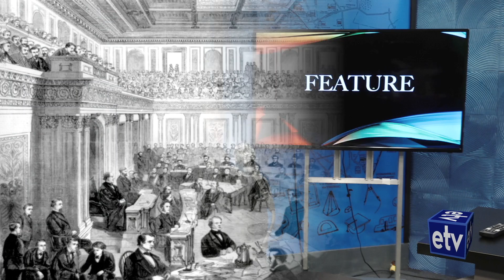February 11, 2021